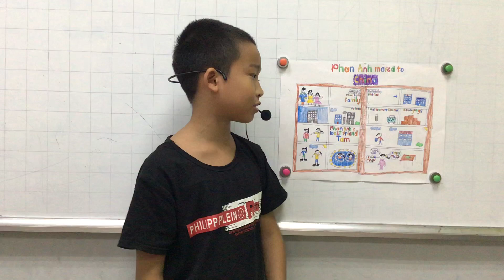CEC_Discover 3D_Project Number 2_Moving to a New Place_Đức Tiến